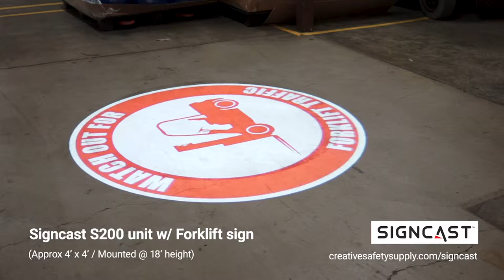SignCast S200 Virtual Sign: Forklift Traffic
The SignCast Stop Sign Unit erases the need to ever buy another floor stop sign again. This unit projects a single laser beam into a clear, easy-to-read virtual sign that's impossible to miss.

Creative Safety Supply is your one-stop partner in 5S, visual safety, and more.

Parent Company:
Creative Safety Supply, LLC
7737 SW Cirrus Drive
Beaverton, Oregon 97008